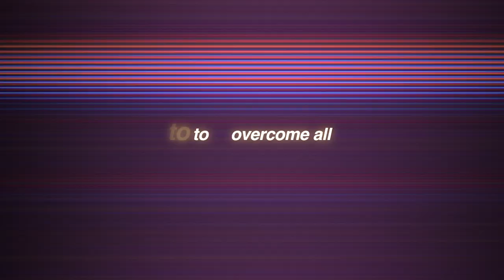Fast and Fantastic Trailer Bmobile%20HD.mov